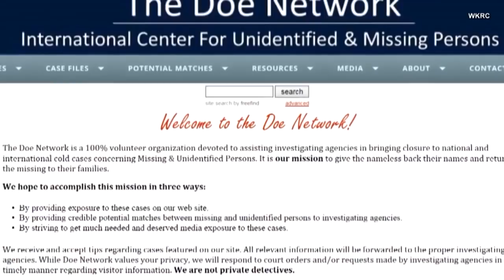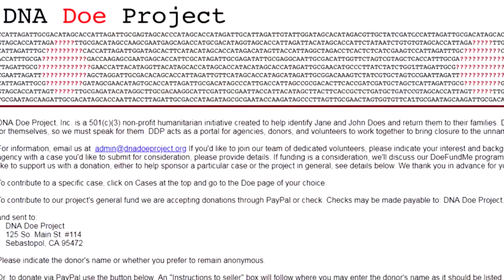Body of 'Buckskin Girl' Found Strangled in 1981 Identified Through DNA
For 37 years, she's been known as "Buckskin Girl," but now we know her real name. The unidentified woman has been revealed to be Marcia King of Arkansas. Her body was found outside Troy, Ohio, in 1981. She was strangled and left on the side of a road wearing a buckskin poncho. She was 21 years old. Investigators were able to identify her using a blood sample saved from the discovery of her remains. InsideEdition.com's Mara Montalbano has more.